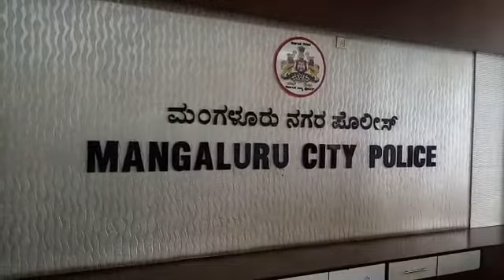ನೂತನ ಪೊಲೀಸ್ ಕಮಿಷನರ್ ಆಗಿ ಸುರೇಶ್ ಕುಮಾರ್ ಅಧಿಕಾರ ಸ್ವೀಕಾರ